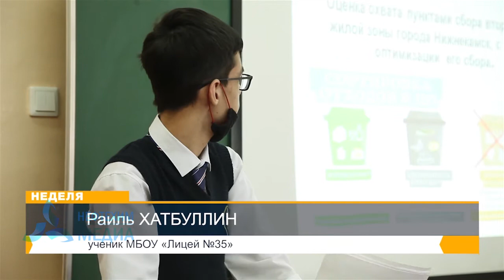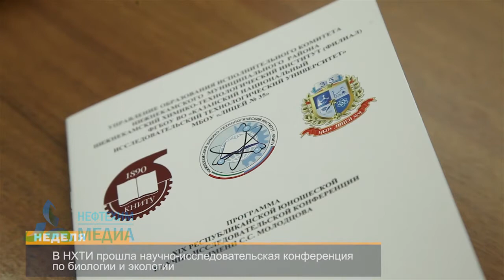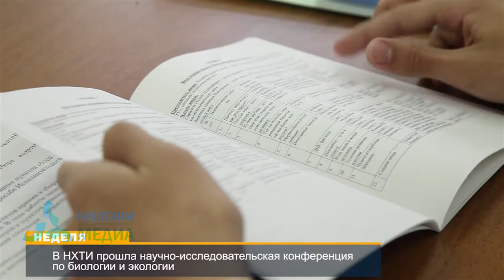В НХТИ прошла научно-исследовательская конференция по биологии и экологии.